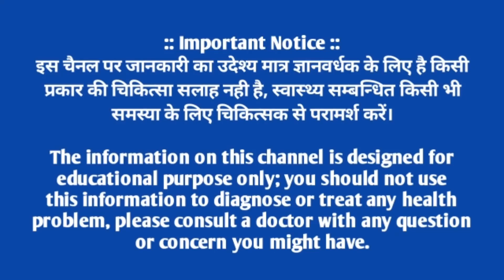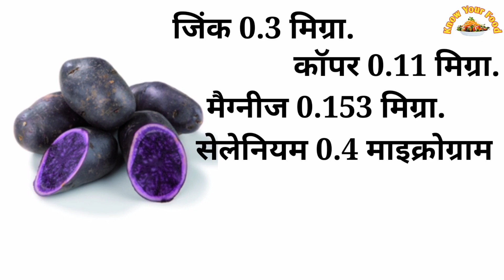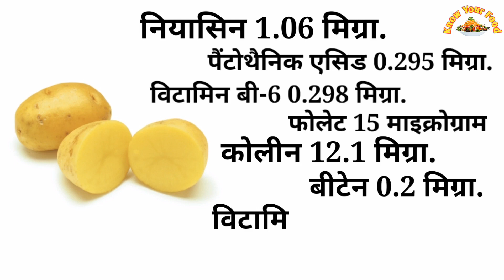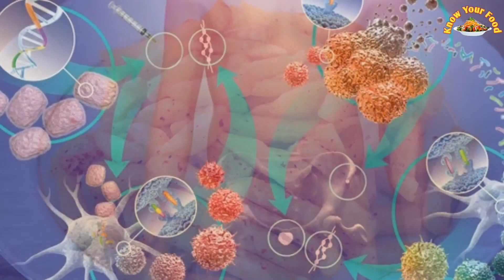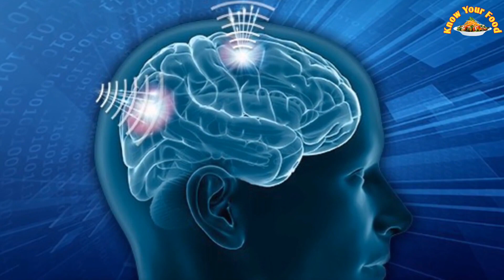Aalu khane ke fayde in hindi । आलू खाने के फायदे हिंदी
Aalu khane ke fayde in hindi । आलू खाने के फायदे इन हिंदी । Aalu khane ke fayde hindi me
फ्रैंड्स Know Your Food's चैनल पर आपका स्वागत है। जैसा कि हम जानते हैं Aaloo khane ke fayde hindi आलू Poatoes एक आहार है Aalu ke fayde hindi me और हमारे जीवन में Aalu khane ke fayde aur nuksan bataye आलू की निरंतर उपस्थिति Benefits of eating potatoes कच्चा, भुना हुआ, चिप्स, Benefits of eating potato in hindi ज्यूस, पेस्ट, Roj aalu khane se kya labh milta hai सब्जी या फिर अन्य Roj aalu khane se kya fayda milta hai किसी तरीके से Roj aalu khane se kya fayda hota hai रहती है। आलू Aalu khane ke labh प्रोटीन, कैल्शियम, Aalu khane ke fayde kya hai विटामिन और Aaloo khane ke fayde kya hai अन्य पोषक तत्वों का भी स्रोत हैं। आइए जानते हैं आलू को अपने आहार Aaloo khane se kya fayda में शामिल करने के कुछ आलू के फायदे के बारे आलू के फायदे हिंदी में या आलू खाने के फायदे।

Aaloo khane ke fayde hindi
Aaloo khane se kya fayda
Aalu ke fayde hindi me
Aalu khane ke fayde hindi me
Aalu khane ke fayde in hindi
aaloo khane ke fayde kya hai
aalu khane ke fayde kya hai
aalu khane ke labh
roj aalu khane se kya labh milta hai
roj ek aalu khane ke fayde
आलू खाने के फायदे
आलू खाने के फायदे इन हिंदी
रोज एक आलू खाने के फायदे
aalu khane ke fayde aur nuksan
aalu ke fayde
aalu khane ke nuksan